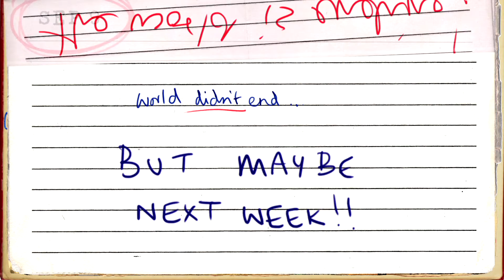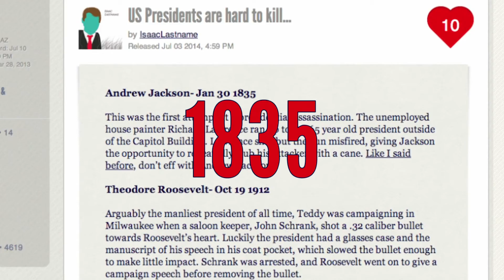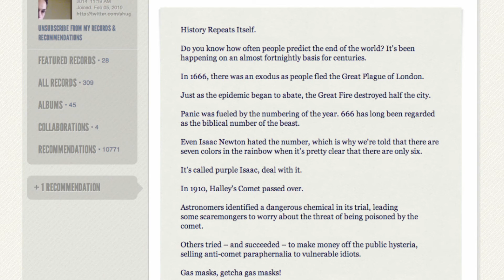History Repeats Itself: Botched Assassinations (REQUEST #2)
WRITERS: Write a Script for the History Repeats Itself: Botched Assassinations short film. Please use THIS OUTLINE as a reference.
NOTE: Please refer to History Repeats Itself: Season 1 Final Script when contributing.
Thanks!